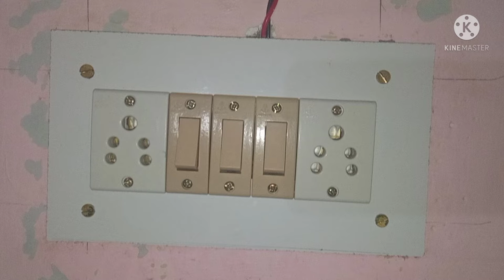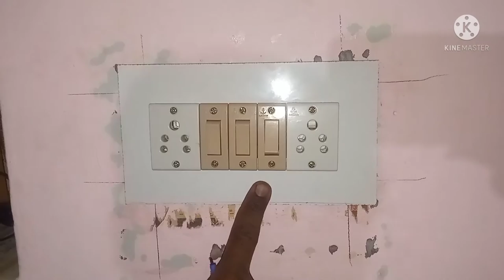switch board me hole kaise karen | electric switch board | how to make electrical switch board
dosto aajke video me hum aapko batane bale hain ki aap jab bhi electrical board banate hain or jab aapko us board ko under ground metal box me lagate hain to sheet ki marking kaise kare